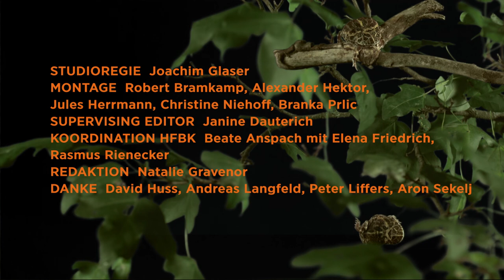IFM Kapitel 2 - Unit 1 Zusatz